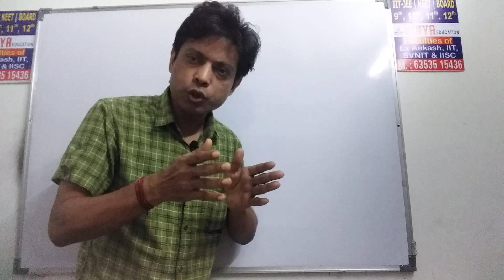New batch ANNOUNCEMENT